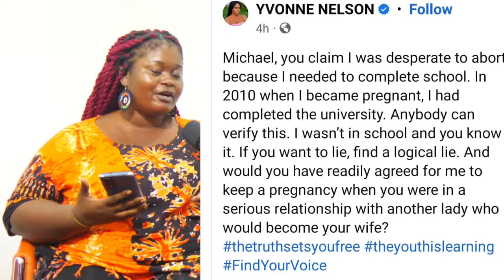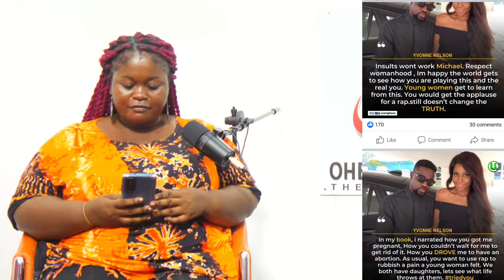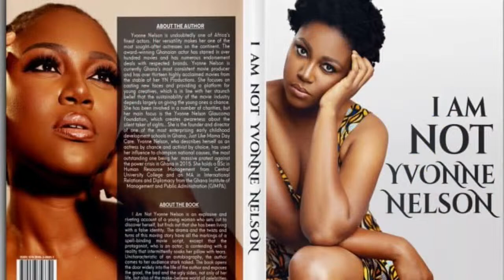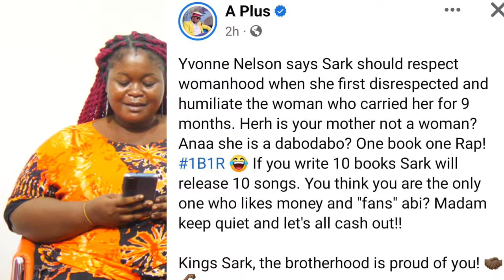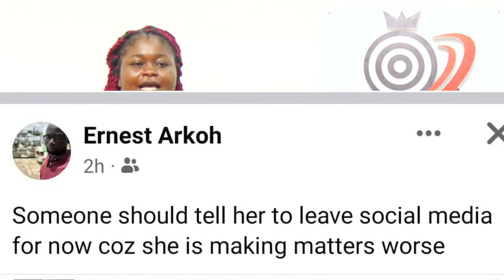Blame Shifting; I Asked You To Keep It But You Decided To Ab0rt The Baby-Sarkodie Diss Yvonne...